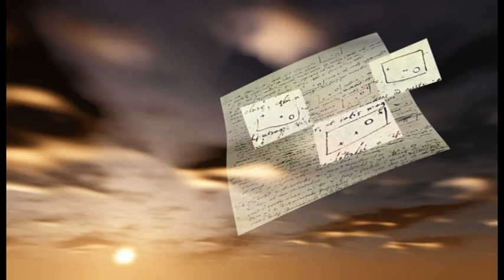Planeten zwischen Feuer und Eis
Planeten zwischen Feuer und Eis (ab 11 Jahren):
Weiten der Extreme

Wir entdecken am äußeren Rande unserer sich im Weltraum bewegenden Heimatfamilie die unwirtliche Zone der eiskalten Gase. Die Planeten heißen dort Neptun und Uranus. Sie wirken auf den ersten Blick fahl und öde. Unbemannte Raumsonden haben die Außenposten des Sonnensystems besucht, aber haben sie wirklich alle Geheimnisse lüften können? Können sie uns auch die Fragen beantworten, welche die beiden Riesenplaneten Saturn und Jupiter seit Jahrhunderten aufwerfen? Der Ringplanet und der Gasriese -- die beiden unbestrittenen Hauptattraktionen unserer Planetenfamilie. Wir bewegen uns im Anflug auf die Erde am Mars vorbei. Die großen Raumfahrtnationen USA und Russland schicken seit Jahrzehnten Sonden und sogar Fahrzeuge zum Mars. Wann werden die ersten Menschen den Boden unseres Nachbarplaneten betreten? Unser zweiter Nachbarplanet, die Venus, gilt als unnahbare Schwefelhölle. Sie zählt mit Merkur, dem sonnennächsten Planeten, zu den Hitzköpfen in der Planetenfamilie. Eine spannende Reise durch die Weiten des Sonnensystems.

STERNENSHOWS
Juli/August 2013
tägliche Touren zu den Sternen
10:30 Uhr Galileos Revolution (25 Minuten)
11 Uhr : Alinas Stern -- für Kinder von 8 bis 14 Jahre  (45 Minuten)
12 Uhr: Planeten zwischen Feuer und Eis (45 Minuten)
13 Uhr: Urknall im Visier (45 Minuten)
14 Uhr: Das Krokodil und die Sonne für Kinder von 3 bis 8 Jahre  (45 Minuten)
15 Uhr: Planeten zwischen Feuer und Eis (45 Minuten)
16 Uhr: Ferien unter Sternen -- für Kinder ab 8 Jahre (45 Minuten)
17:00 Uhr Galileos Revolution (25 Minuten)

PLANETARIUM KLAGENFURT am Wörtersee
9020 Klagenfurt, neben Minimundus